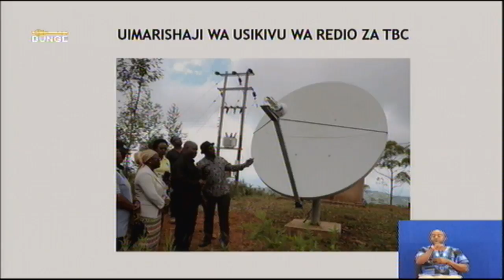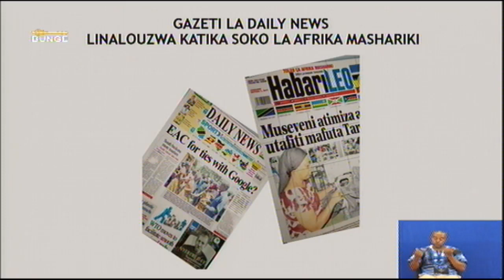MKUTANO WA KUMI NA TISA - KIKAO CHA KUMI NA NNE : TAREHE 22 APRIL, 2020 MCHANA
RATIBA:

I. DUA:

II. HATI ZA KUWASILISHA MEZANI:

WAZIRI WA HABARI, UTAMADUNI, SANAA NA
MICHEZO:

Hotuba ya Bajeti ya Wizara ya Habari, Utamaduni,
Sanaa na Michezo kwa Mwaka wa Fedha
2020/2021.

MWENYEKITI WA KAMATI YA KUDUMU YA
BUNGE YA HUDUMA NA MAENDELEO YA
JAMII:

Maoni ya Kamati ya Kudumu ya Bunge ya Huduma
na Maendeleo ya Jamii kuhusu utekelezaji wa
Majukumu ya Wizara ya Habari, Utamaduni, Sanaa
na Michezo kwa Mwaka wa Fedha 2019/2020
pamoja na Maoni ya Kamati kuhusu Makadirio ya
Mapato na Matumizi ya Wizara hiyo kwa Mwaka wa
Fedha 2020/2021.

MSEMAJI MKUU WA KAMBI RASMI YA
UPINZANI BUNGENI WA WIZARA YA HABARI,
UTAMADUNI, SANAA NA MICHEZO:
Maoni ya Kambi Rasmi ya Upinzani Bungeni
kuhusu Makadirio ya Mapato na Matumizi ya
Wizara ya Habari, Utamaduni, Sanaa na Michezo
kwa Mwaka wa Fedha 2020/2021.

III. MASWALI:
Yameulizwa na kujibiwa kwa Maandishi Asubuhi.

IV. HOJA ZA SERIKALI:
MICHEZO:

Kwamba, Bunge sasa likubali kupitisha Makadirio
ya Mapato na Matumizi ya Wizara ya Habari,
Utamaduni, Sanaa na Michezo kwa Mwaka wa
Fedha 2020/2021.